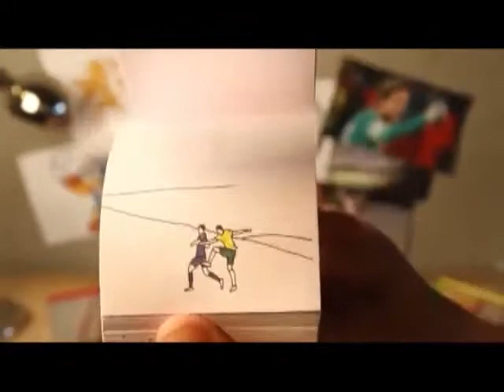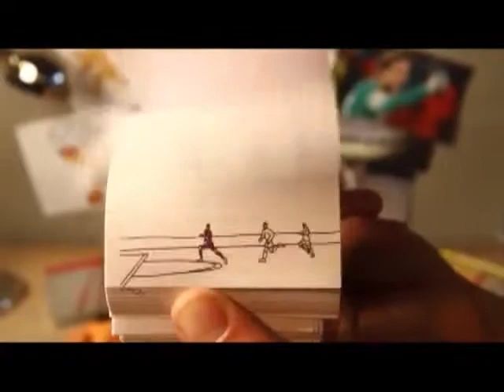Tres cosas en la red: Trafico en Taiwan, Paracaidas, Mundial FlipBook